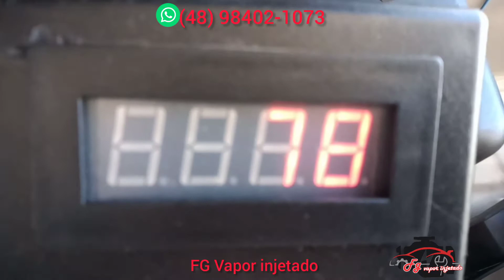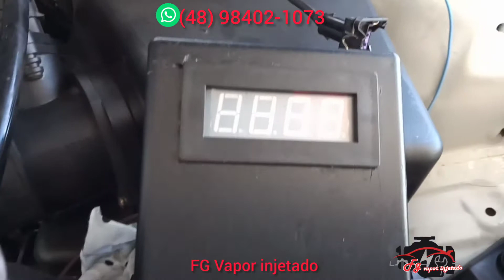Testando a qualidade do combustível FG Vapor injetado